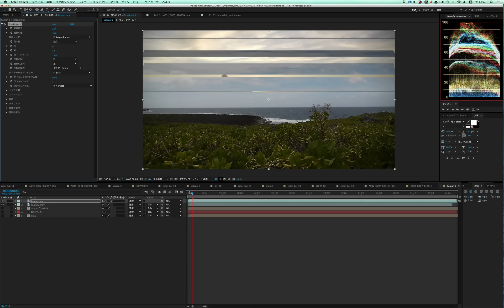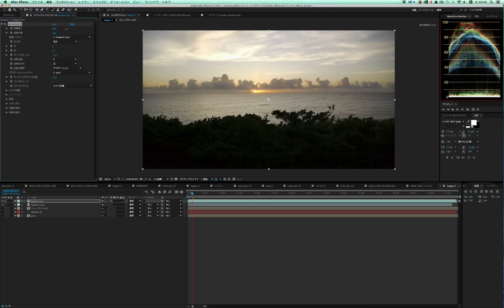After Effects 全エフェクト カードワイプ ★★★☆☆